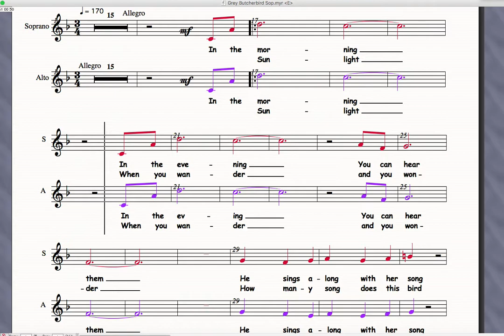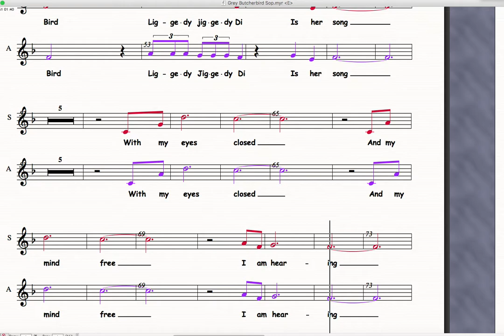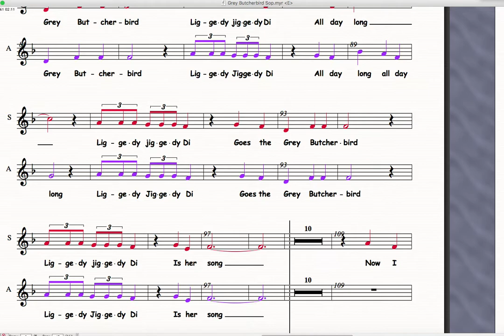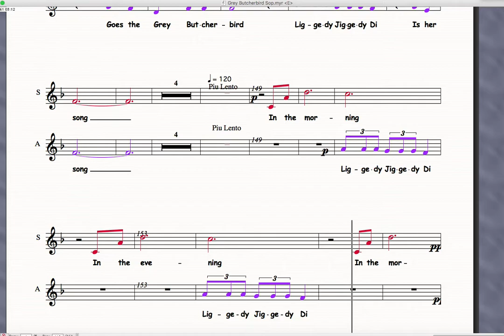Grey Butcherbird Soprano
Soprano parts for HPS students Years 3 & 4 Presentation assembly